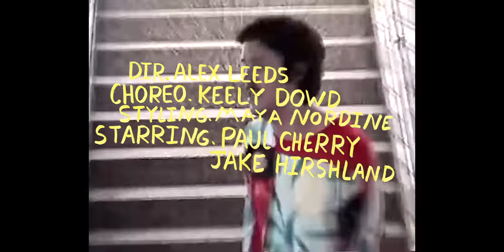Paul Cherry - It Happens All The Time (Official Video)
It Happens All The Time from The Album "Back on the Music!" 2022 Sunset Music Co.

Shot and Directed by Alex Leeds in Chicago in February 2020
Starring Paul Cherry & Jake Hirschland
Choreography by Keely Dowd
Makeup and Styling Maya Nordine
Special Thanks to Alexa Viscius

Lyrics

You walk back in my life
This is an indicator
It’s all the time

Guess this is it,
She said
I don’t know what’s in your head
What’s up with this?
Put it to bed
But you keep coming back

First you know
Then you go
Tell it all over with shame to shoulder
What’s the trouble now?
Spill the tea and what’d you get?
Lead it all back to you every time but
You do it all again

You chit and chatter
Then walk back in my life
Act like it doesn’t matter

First you know
Then you go

You won’t see
Everything inside of me
Letting go of the stone that you throw

Drums - Mathew Roberts
Keys/Synth/Guitar/Bass/Vocals - Paul Cherry
Flute - Nelson Deveraux